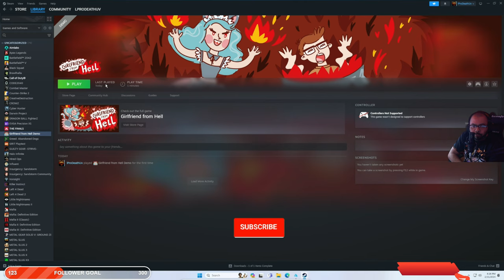Girlfriend from Hell | FUN GAME | EARLY ACCESS | MAKE HER BOYFRIEND | FEEL LIKE HELL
2.lprodeathuv is back
3.I'm doing this for you guys
STREAM ON KIK